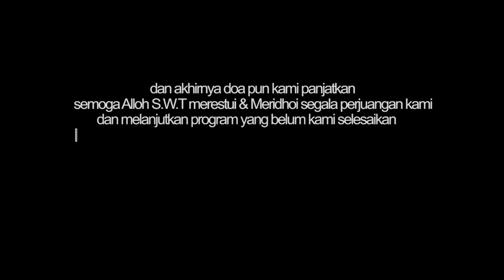deklarasi calbup dan wakbup kab bekasi dr.Hj. neneg yasin dan H. Eka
deklarasi calbup dan wakbup kab bekasi periode 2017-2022
dr.Hj. neneg yasin dan H. eka supria atmaja. S. H.

present by digart (photography & videography)